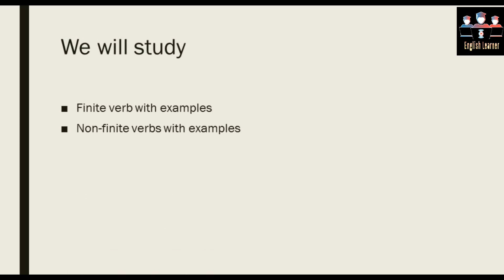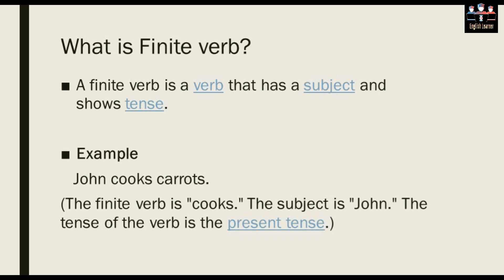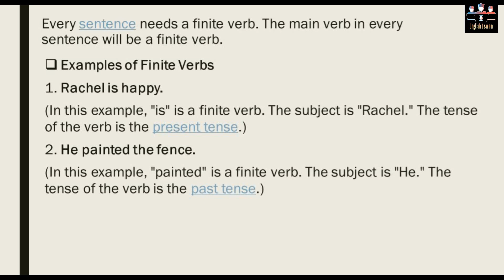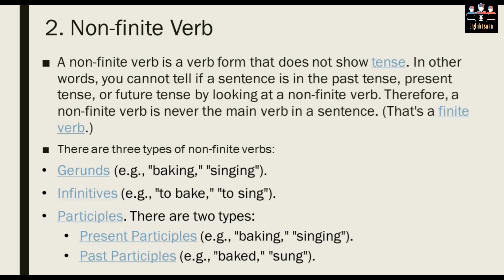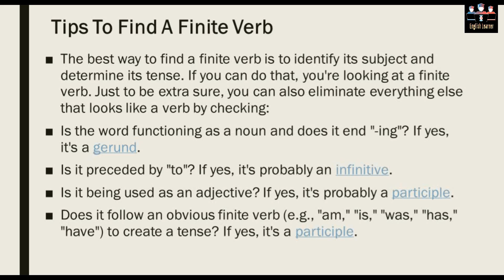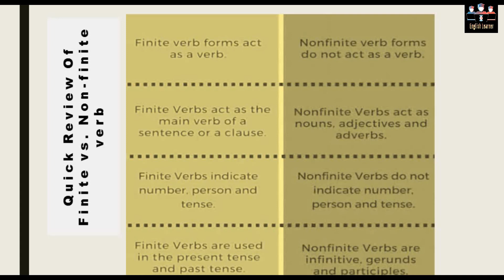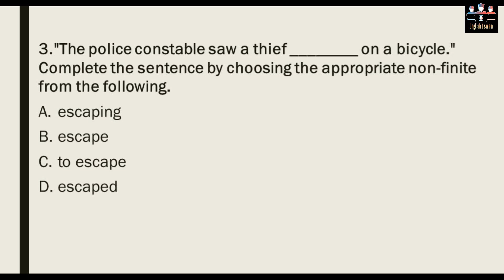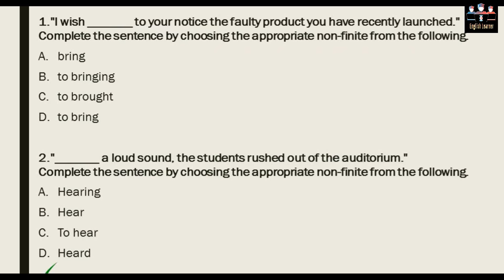Finite and Non-finite verb || How to identify || English Grammar.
In this video, finite and non finite verb is explained with examples.Its concept is described in a very easy way.The sub types of non-finite verbs are also explained with examples and tips.Furthermore, you may find tips to recognize finite versus finite verb.The difference of both verbs are explained in easy points.Lastly, you may  have practice quiz to strengthen your concept.
for more interesting videos, check below,

Adjective Types
Spotting Pronoun Errors / Pronoun rules

Thanks.